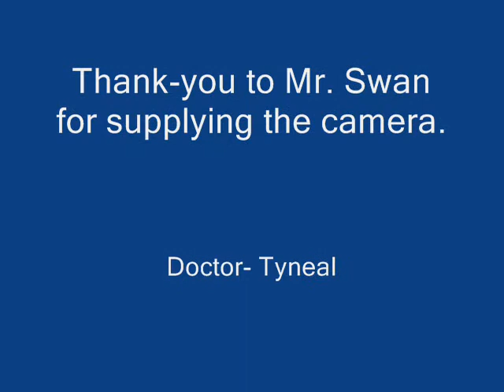TKS macbeth.wmv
macro macbeth